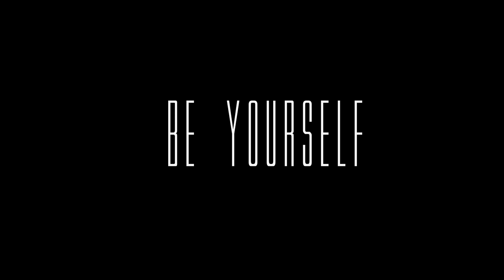Keelo x Innocent - Doin You (OFFICIAL MUSIC VIDEO)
KTPSTUDIOS.NET/KEELO
Follow @keeloktp and @mrinnocentktp on all sites

Beat Produced by @Dopeboyzmuzic
Director: @moneyshotchris
AD: @lyttebright
DP: @directedbylex
Cam Op: @shotbykonrad
Gaffer: @adamgarhibdp